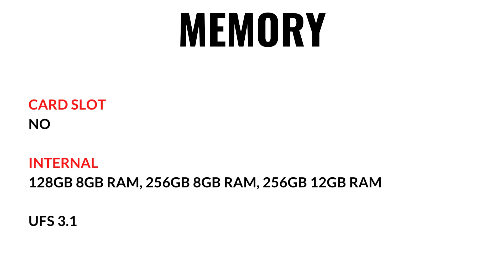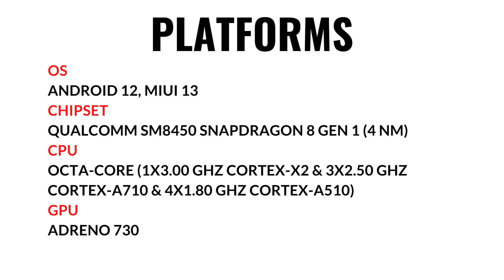Xiaomi 12 Pro 5G Quick Review 🔥🔥 | Xiaomi 12 Pro 5G Unboxing | SPECIFICATIONS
In this video I have provided you the complete specifications of  Xiaomi 12 Pro 5G in written form.
you can go through the complete specifications of Xiaomi 12 Pro 5G.

SO BE WITH ME AND WATCH THIS VIDEO TILL END.

xiaomi 12
xiaomi
xiaomi 12 pro camera review
xiaomi 12 pro india
xiaomi 12 series
xiaomi 12 vs 12 pro
xiaomi 12 pro specs
xiaomi 12 pro English
xiaomi 12 pro gaming
xiaomi 12 pro performance
TechBurner

My name is Muniba Mehmood. I'm a 19 years old computer science student whose life's passion is Technology. I try to make videos that are to-the-point and as content-packed as possible, so if that sounds like your cup of tea, a sub would be massively appreciated!